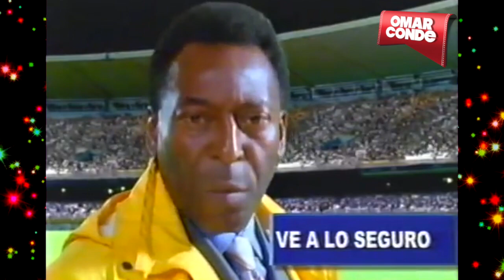Carta de Neymar al Barca (Parodia)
SORTEO INTERNACIONAL XBOX ONE S 500 GB

2. DARLE LIKE Y  COMPARTIR

PODRÁS LOGUEARTE CON TU CORREO ELECTRÓNICO O ALGUNA RED SOCIAL
(DE ÉSTA FORMA, SI RESULTAS GANADOR…TE PODREMOS CONTACTAR FACILMENTE)
Y CANALES SECUNDARIOS.
MIENTRAS MAS ENTRADAS TENGAS
MÁS POSIBILIDADES TENDRÁS DE GANAR.

EL SORTEO COMIENZA EL DÍA 15 DE AGOSTO DEL 2017

Y CULMINA EL DÍA 20 DE NOVIEMBRE DEL 2017

MUCHAS GRACIAS POR TU APOYO… Y MUCHÍSIMA SUERTE

Carta de Neymar al Club Barcelona.
La Verdadera Carta de Neymar
Parodia
Gracias por tu visita:

Escríbe tus opiniones en los comentarios y danos sugerencias de lo que te gustaría ver en este canal.